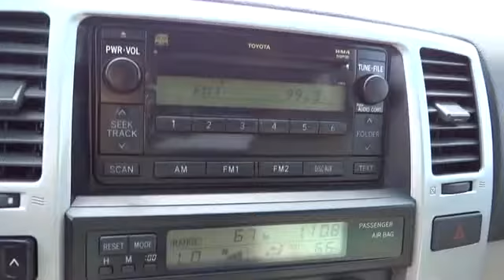2008 Toyota 4Runner - Sport Utility San Francisco, Napa, Santa Rose, Vallejo, Oakland, CA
2008 Toyota 4Runner  - Stock#: P0376 - VIN#: JTEBU14R28K024565

RARE 4WD 4RUNNER WITH Michelin tires. This Toyota Certified Vehicle has the special FINANCE available for qualified buyers. 12 month limited Bumper to bumper Warranty and the 7 year 100,000 mile limited powertrain warranty from original sale date. Why would you ever want to buy a regular used vehicle again? Buy with confidence from one of our friendly low-pressure sales consultants at Jimmy Vasser Toyota!